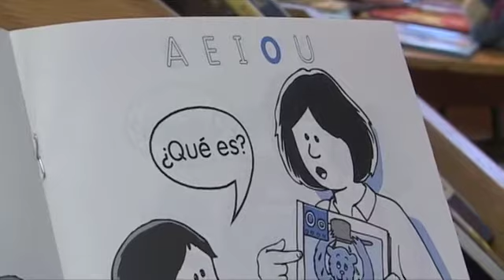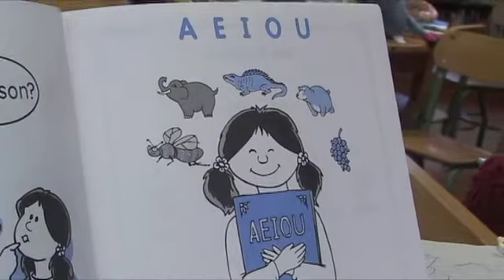Spanish Vowels AEIOU